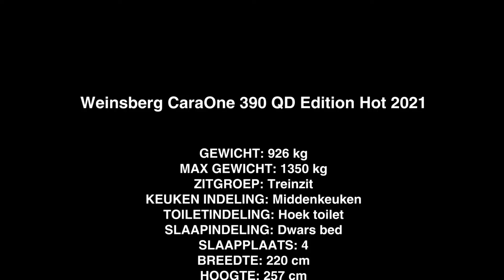Weinsberg CaraOne 390 QD Edition Hot 2021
Hij is er weer, het succesvolle actiemodel van Weinsberg, de CaraOne 390 QD Edition Hot! Ook dit jaar weer voorzien van vele extra’s voor een zeer scherpe prijs. De 390 QD is ingedeeld met een treinzit achter met ernaast de toilet/was ruimte, in het midden de keuken en voorin een comfortabel dwars bed. Deze Weinsberg is onderandere voorzien van een hordeur, boiler, kachel met ringverwarming, stabilisator, serviceluik, mooie gladde beplating, heki dakluik, vaste watertank 45 liter, afvalwatertank, sfeerverlichting, waterfiltersysteem, rondom combihorren, disselafdekking en ook een hagelwerend dak.